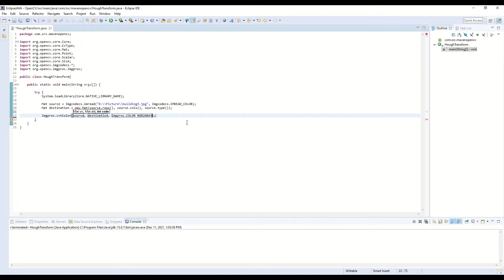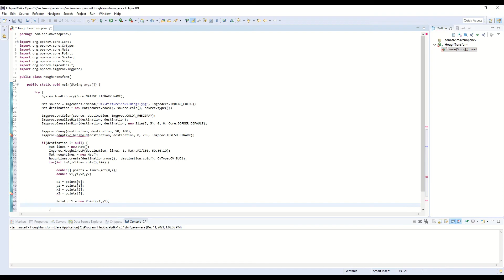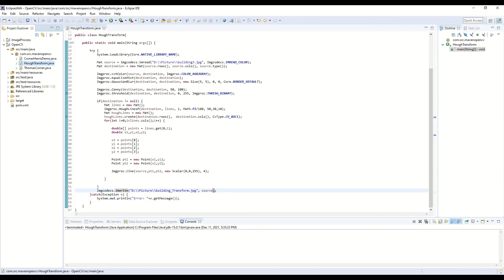Detect Triangle shape inside image using Java Open CV //Triangle Transform Computer Vision part one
In Computer vision we need to know about an image, its architecture, detection of object, face detection, corner detection is required for real time measurement. Triangle transform or detection of triangle shape comes under corner detection. This is called Thomas corner detection. Before going this you should need to know that how to configure opencv in maven project.

I have used NCS music